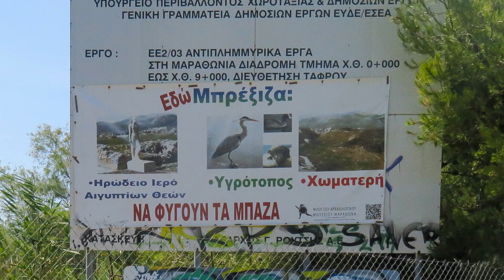2023- Grecia - Spiaggia Nea Makri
Santa Metropoli di Kifissia
Amapoussius e Santa Chiesa di
Oropou Costantino ed Elena
Neas Magres

Santuario degli dei egizi |  Nea Makri
Uno dei luoghi archeologici più importanti dell'Attica orientale è il Santuario degli dei egizi a Nea Makri.  Il sito archeologico si trova nella zona Brexiza, a circa 1,5 km a sud della Tomba degli Ateniesi, letteralmente in riva al mare!

Nel 1968, durante i lavori di sistemazione dell'alveo del torrente, sono venute alla luce statue romano-egiziane di dimensioni soprannaturali, seguite da uno scavo di salvataggio, che ha portato alla luce parti dell'antico edificio.  Questo santuario risale al 150-160 d.C. circa.  ed è attribuito a Erode Attico, personalità dinamica e di spicco, grande oratore e sofista, nato a Maratona nel 103 d.C.  e morì nella sua città natale nel 179 d.C.  Ha donato gran parte della sua proprietà alle donazioni, mentre ha finanziato la costruzione di magnifici edifici e opere pubbliche in varie città della Grecia.